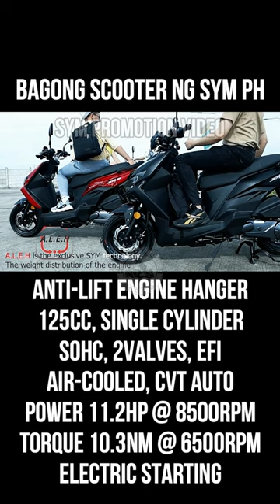All New SYM Jet 4 RX 125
🏍Lazada: Surfy Motorcycle🛵
🔥Parts, Gear & Accessories👇